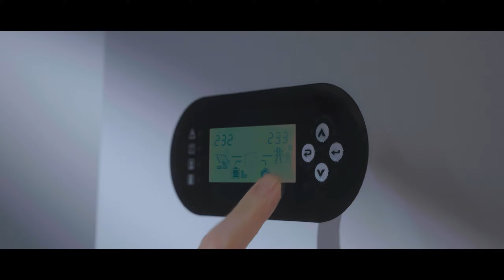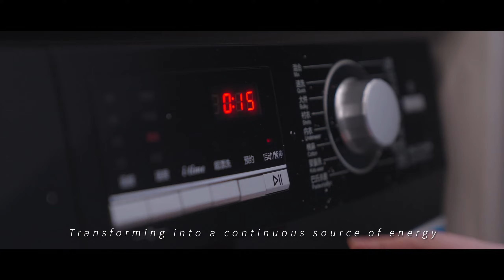Felicity | Show You the Power of the Sun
Felicity Solar focuses on photovoltaic power generation, energy storage products track, is a photovoltaic energy high-tech enterprise integrating R&D, production, sales and service. The main application scenarios are household、residential and commercial. We are committed to providing global first-class clean energy solutions, making life full of hope.

focuses on photovoltaic power generation and energy storage products. It is a photovoltaic energy storage high-tech enterprise integrating R&D, production, sales and service. The main products are all independently developed, including energy storage batteries, household inverters and industrial and commercial inverters. It has obtained CE, MSDS certification and 82 patents such as utility models and invention announcements. Won the honorary title of "Specialized, Specialized and New" Enterprise in Guangdong Province.